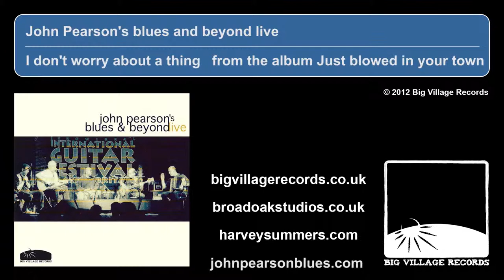John Pearson's Blues and beyond Live - Just blowed in your town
Reviews:

Every couple of years I come across John Pearson, either playing live or on a new CD, and I always enjoy what I hear. He is a master of the acoustic blues and his one-on-one performances at the Bothy Folk Club in Southport, for example, are masterly. This CD features him with a band but despite the cover photograph from the International Guitar Festival in the Wirral, the performance was recorded at the Astor Theatre in Deal, Kent.

The record features 'no overdubs, fixes and edits', so we hear just what the audience experienced that night in October 2001. Obviously, John's voice and guitar are prominent, and he is ably backed by Kenny Craddock (accordion, mandolin, piano, slide guitar), Jem Turpin (harmonica), George Pearson (bass) and Nana Appiah (percussion). John allows other instruments to shine as in Mississippi John Hurt's Make Me A Pallet On Your Floor or the dominant harmonica and accordion in Don't Take Everybody To Be Your Friend. George Pearson steps forward on Sitting On Top Of The World and I was surprised to find that a bass could be that melodic.

Although John Pearson does not possess a large vocal range and is not an aggressive singer, his world-weary vocals suit the blues and add conviction to the material. He sounds like a man who has seen and done it all (and judging by the stories he can tell, he has!). A good example is his reworking of the traditional Don't Take Everybody To Be Your Friend.

His guitar playing is exemplary. The show opens with a low-key instrumental showcase Mortality Drag and it continues throughout the album. He plays both six and twelve-string guitar, invariably fingerpicking, and with typical thoughtfulness, he credits his guitar makers on the sleeve.

In addition, John Pearson has an extensive knowledge of the blues and as well as familiar items, there are songs that are not heard often like Roebuck Staples' spiritual Let's Go Home and Alton Delmore's Deep River Blues. John's own Death Dream Blues isn't compromised by being next to Bob Dylan's Buckets Of Rain.

The CD is taken up to its 70 minute playing time by two studio cuts from 1990, Taj Mahal's John Ain't It Hard and Mose Allison's Don't Worry About A Thing: a very pleasant bonus.

Spencer Leigh
Presenter, BBC Radio Merseyside